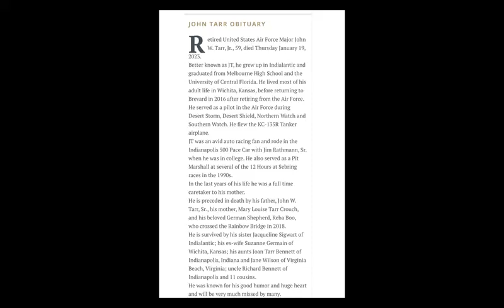JT VideoCompressor 20230531180508518